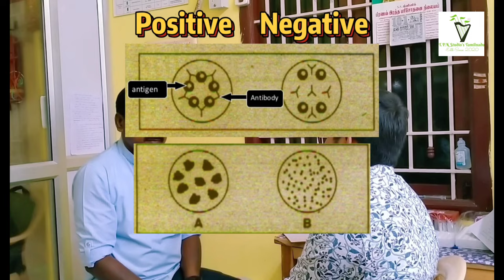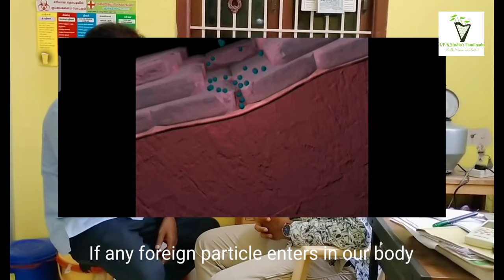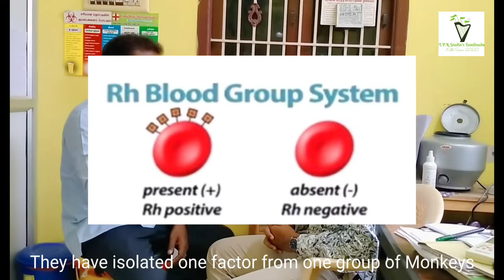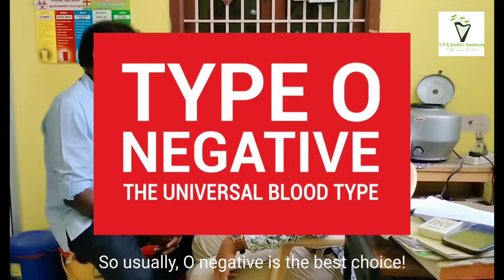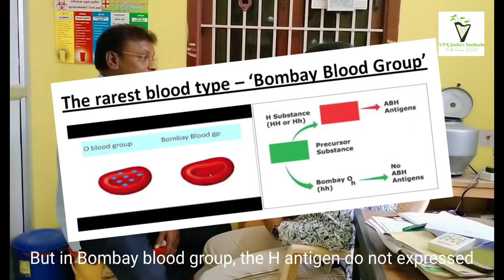Blood Grouping (இரத்த வகைப்பாடு; രക്ത വർഗ്ഗീകരണം) - A Short Film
An initiative taken by T.P.K studio's ! A short film Directed and Produced by T.P.K is finally streaming in YouTube which helps in learning and understanding about the blood Grouping - It's History, Uses, Methods and effect explained by Dr. Thirunavukkarasu.D P.hd working in GMKMCH, Salem.
Casting: Pranav T, Dr. Thirunavukkarasu.
Genre: Documentry film
Cinematography: Dr. Uma Arasu
Directed: Pranav T
Editing: Pranav T
Background Score: Respective Music Composer's as given in the video.
Production Design: Mayavathi. S
Producer: T.P.K, Thirunavukkarasu. D
This video is especially for The Junior Champs Talent Hunt 2021 and students of CBSE who are a part of art integrated project and etc.